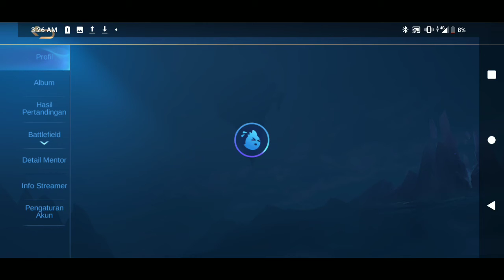Akibat Marsha tidak di ban